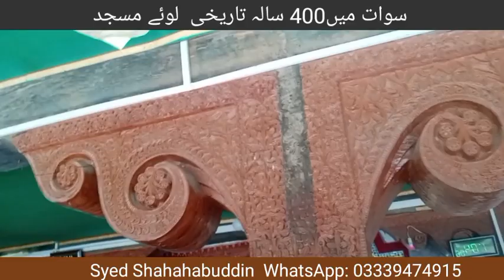400 years old historical Mosque in Khawazakhela Swat